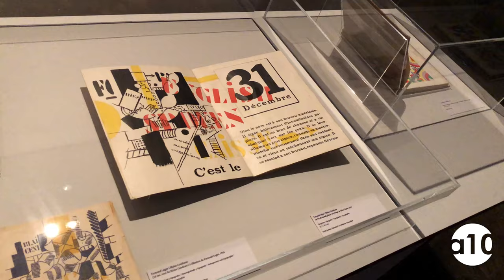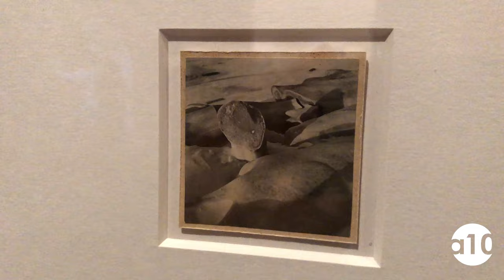Fernand Léger. Fernand Léger y la vida moderna. IVAM. Valencia. Mayo 2015.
Fernand Léger y la vida moderna es una coproducción entre el IVAM y la Tate Liverpool que reúne más de cincuenta pinturas y dibujos del artista, además de un fotomural a gran escala, películas, diseños gráficos, libros y telas. El objetivo de la exposición es mostrar el estilo visual único de Léger, que dio vida a la intensa experiencia y energía de la metrópolis parisina en los primeros años del siglo xx. Así mismo, la muestra presenta a Léger como un artista comprometido políticamente, con una creencia inquebrantable en la función social del arte para todo el mundo. La exposición refleja la vivacidad de la era moderna, así como las colaboraciones de Léger con cineastas y arquitectos como Le Corbusier y Charlotte Perriand.

Exposición comisariada por Darren Pih, conservador de exposiciones y Laura Bruni, asistente de conservación, Tate Liverpool. La exposición fue desarrollada inicialmente por Lauren Barnes, anterior asistente de conservación, Tate Liverpool. Organizada en asociación con  Tate Liverpool.